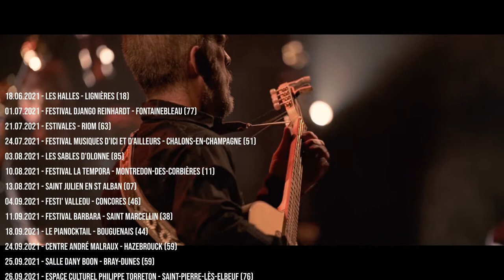Amélie-les-Crayons et les Doigts de l'Homme : la tournée reprend !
Amélie-les-Crayons chante avec les Doigts (de l'Homme) un spectacle hors norme né de la rencontre magique entre Amélie-les-crayons et Olivier Kikteff (Les Doigts de L'Homme) : des chansons drôles ou poétiques déjà très appréciées, habillées d'une musique chaude et surprenante, menées par deux leaders déchaînés et leurs quatre acolytes virtuoses, dans une mise en scène légère et amusée, avec comme consigne unique de surprendre, séduire et faire réagir un public qui va sans nulle doute se régaler !

Avec : Amélie-les-crayons : chant, guitare
Olivier Kikteff : guitare
Benoît Convert : guitare
Tanguy Blum : contrebasse
Yannick Alcocer : guitare
Nazim Aliouche : percussions
Son : Niko Matagrin
Lumières : Mathieu Riffard

Montage de Adrien Millot
Montage additionnel : Bruno Cariou

Une coproduction Lamastrock/Neomme avec le Train-Théâtre (Portes-les-Valence), et le soutien de la Région AURA, CNM, Adami et Spedidam

La tournée reprend !
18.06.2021 - Les Bains Douches - Lignières (18)
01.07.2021 - Festival Django Reinhardt - Fontainebleau (77)
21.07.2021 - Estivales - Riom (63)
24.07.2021 - Festival Musiques d’Ici et d’ailleurs - Chalons-en-Champagne (51)
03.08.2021 - Les Sables d'Olonne (85)
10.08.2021 - Festival La Tempora - Montredon-Des-Corbières (11)
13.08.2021 - Festival - Saint Julien en St Alban (07)
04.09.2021 - Festival Festiceou - Concores (46)
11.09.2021 - Festival Barbara - Saint Marcellin (38)
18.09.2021 - Le Pianocktail - Bouguenais (44)
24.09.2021 - Centre André Malraux - Hazebrouck (59)
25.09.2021 - Salle Dany Boon - Bray-Dunes (59)
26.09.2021 - Espace Culturel Philippe Torreton - Saint-Pierre-Lès-Elbeuf (76)
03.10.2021 - La Vence Scène - St Egrève (38)
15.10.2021 - L’Esplanade du Lac - Divonne-Les-Bains (01)
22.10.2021 - Théâtre des Quinconces - Vals-Les-Bains (07)
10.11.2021 - Le Rabelais - Meythet (74)
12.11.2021 - Festival Les Oreilles en Pointe - Le Majestic - Firminy (42)
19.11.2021 - Le Polaris - Corbas (69)
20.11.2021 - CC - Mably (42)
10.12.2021 - Centre culturel - Mainvilliers (28)
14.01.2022 - Salle St Jean - La Motte Servolex (73)
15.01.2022 - Théâtre du Parc - Andrézieux-Bouthéon (42)
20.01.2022 - Salle Nougaro - Toulouse (31)
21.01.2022 - Espace James Chambaud - Lons (64)
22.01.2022 - Salle Jean Moulin - Limoges (87)
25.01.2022 - Théâtre Ponsard - Vienne (38)
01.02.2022 - Théâtre Gaston Bernard - Chatillon-sur-Seine (21)
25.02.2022 - Théâtre Denis - Hyères (83)
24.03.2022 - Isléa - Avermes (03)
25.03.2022 - Le Geyser - Bellerive-sur-Allier (63)
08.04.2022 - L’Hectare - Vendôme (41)